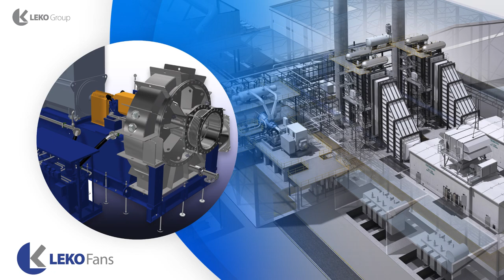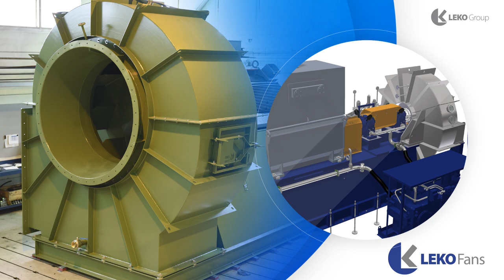Leko Fans | LEKO Group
LEKO Fans is a comprehensive manufacturer and supplier of industrial fan services. In addition to new centrifugal fans, our offering includes extensive fan spare parts and installation services. Our particular focus area is tailored fan solutions by meeting the customer’s exact specifications. We also manufacture fans from special steels, such as various Duplex steels.

LEKO Fans centrifugal fans:

Volume flow rate 2 – 200 m³/s
Maximum pressure increase 35 000 Pa
Maximum gas temperature +350 °C
LEKO Fans services:

New centrifugal fans
Extensive fan spare parts services
Installation service
Condition monitoring
Maintenance plans
Inspections